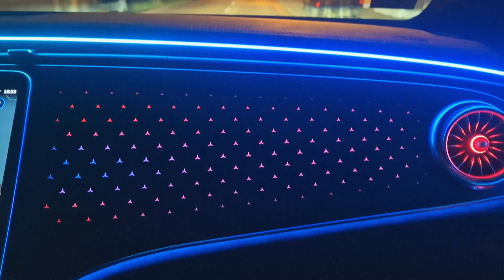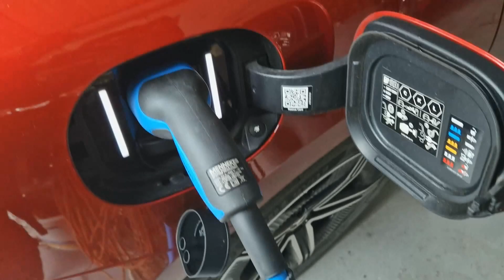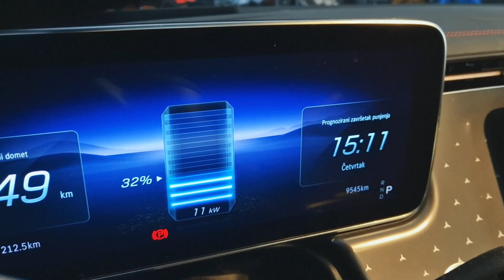Mercedes EQE - TEST iz dva ugla by Lidija & Miodrag Piroski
Šta EQE čini eketričnim naslednikom E Klase, a šta bi Mervedes obavezno morao da popravi ? Pogledajte ovaj uzbudljiv test sa dve tačke gledišta!